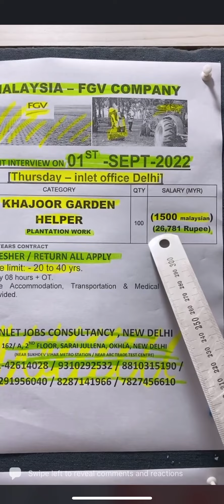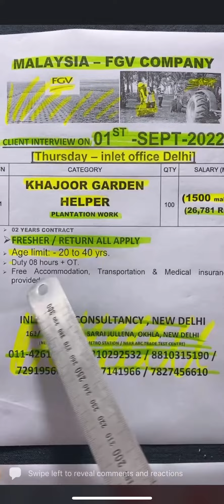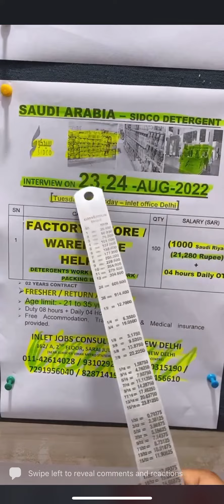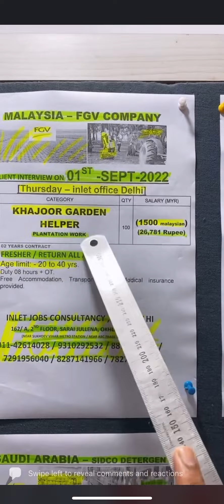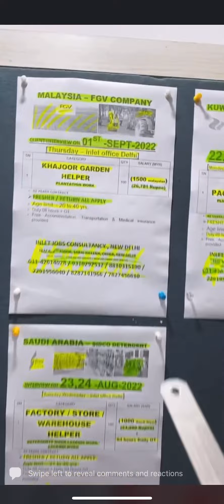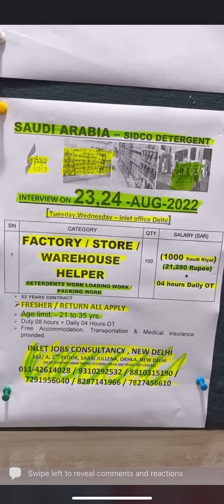KUWAIT | MALAYSIA | SAUDI ARABIA | INTERVIEW AT INLET OFFICE DELHI ON 22,23,24,25 AUG & 01st Sept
🌇inlet office Delhi
162/A, 2nd Floor, Sarai Jullena, Okhla, New Delhi
(Near Abc trade centre or Sukhdev Vihar metro station)
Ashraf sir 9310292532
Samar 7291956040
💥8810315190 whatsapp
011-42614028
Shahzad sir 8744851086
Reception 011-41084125